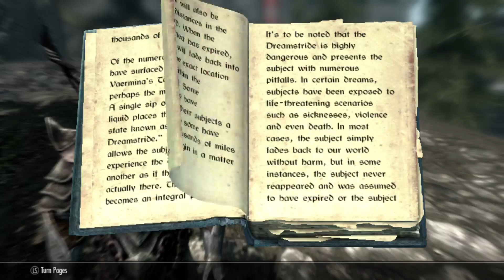AJB's Live Show 4/12/2015 1/1